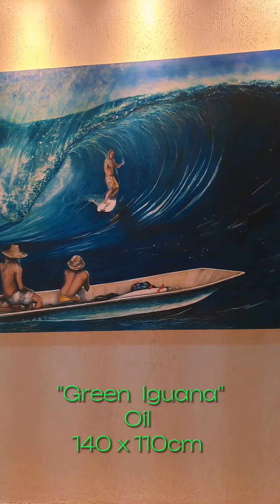"Green Iguana" óleo sobre tela, inspirado em Mark Occhilupo.